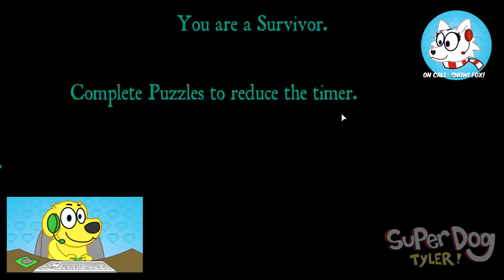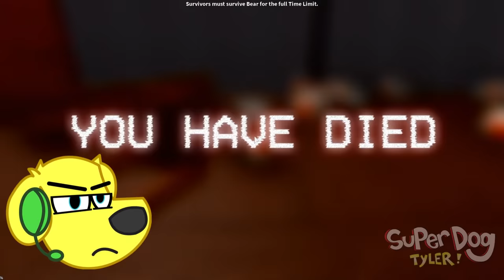Roblox BEAR Funny Moments Part 2 ! Roblox With Friends 12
Roblox BEAR funny moments - PART 2! This is episode 12 of "Roblox with Friends!" Ft. my good friend Snowi Fox!

Roblox Bear Alpha is a fun creepy game on Roblox by Cheedaman

And don't forget to join the official group on Roblox! Don't forget to use  STAR CODE ⭐SUPER or SNOWI ⭐when buying Robux!  A big thank you to Roblox for sponsoring us in the Roblox Video Stars Program!